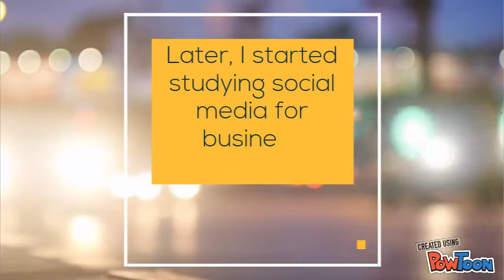Hello there!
A short introduction to my YouTube channel. Which I set up as a home for the animations I've created for my blog and elsewhere.